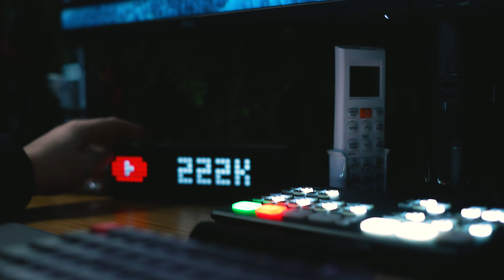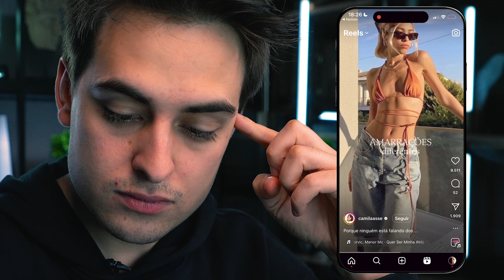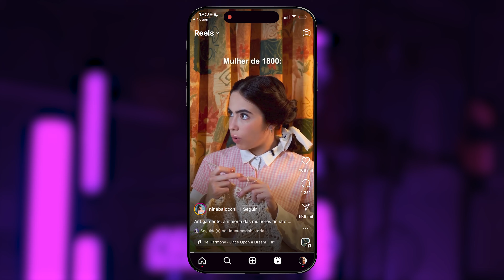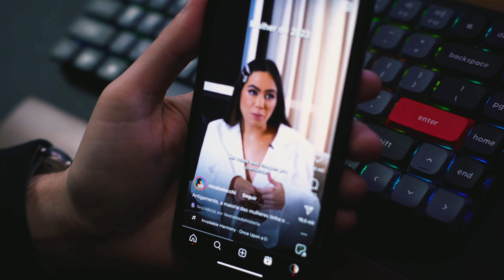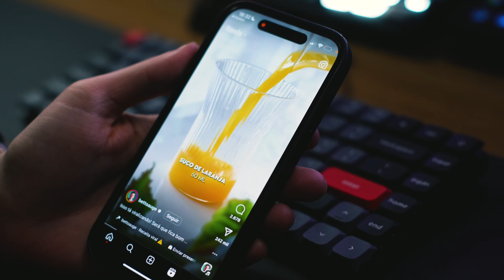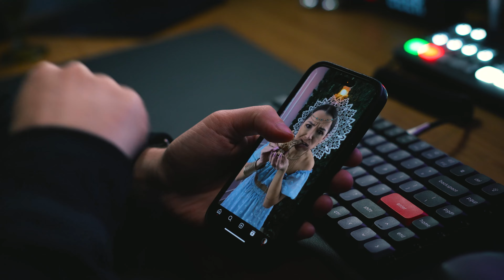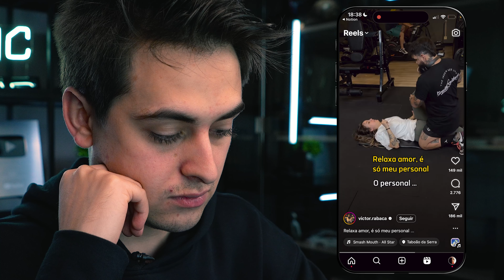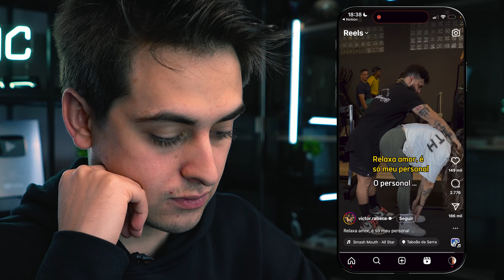COMO VIRALIZAR NO INSTAGRAM com 7 IDEIAS PRÁTICAS DE CONTEÚDO (PARTE 2)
📖 *Aprenda com nosso livro:*

Neste segundo vídeo eu vou apresentar mais 7 formas de você criar conteúdo para viralizar o seu conteúdo no instagram usando reels! Aprenda a identificar os formatos de conteúdo que geram mais visualizações e engajamento adaptando para o seu perfil e nicho. Entenda como os vídeos se tornam virais com 7 exemplos reais de vídeos que viralizaram no reels.

*Você vai ver neste vídeo:*
🌟 07 exemplos práticos de conteúdos virais
🦠 Entenda os formatos virais
📱 Aprenda como transformar conteúdos de nichos diferentes para o seu perfil
❤️ Aumente seu engajamento e visualizações de forma simples